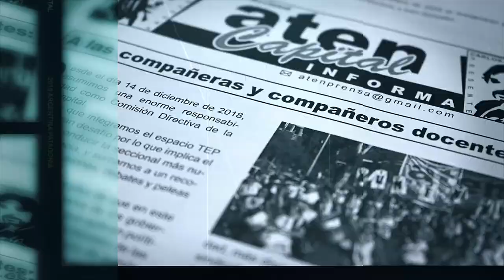Cipolletti: La Pandemia es la Pobreza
Fuimos al Barrio Obrero de Cipolletti y caminamos junto a sus referentes
Coronavirus La lógica del mundo en el que vivimos prioriza la obtención de ganancias antes que las vidas humanas, y en situaciones de emergencia como las que estamos viviendo esto queda más crudamente al descubierto. Sin embargo, poco se habla de cómo se está viviendo esto en los barrios populares de las periferias.